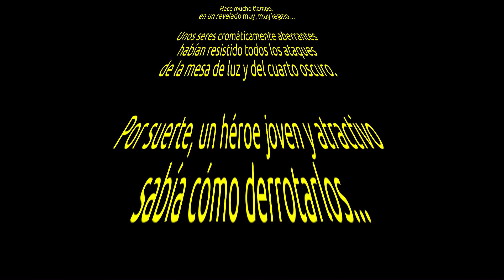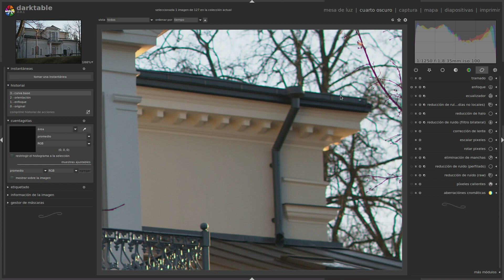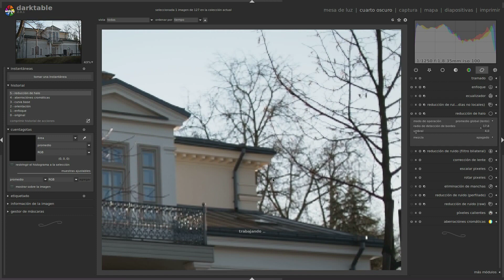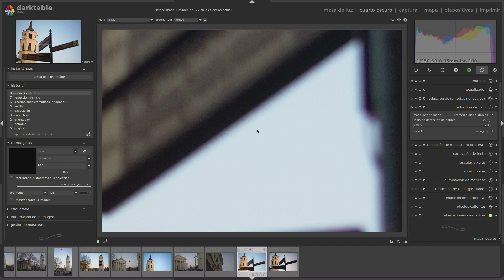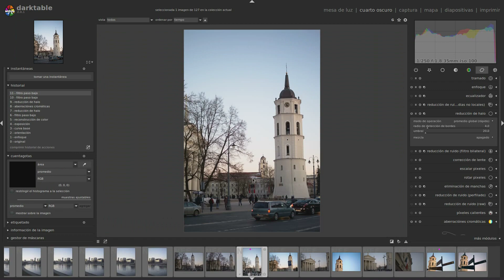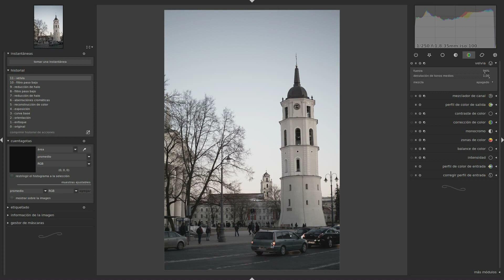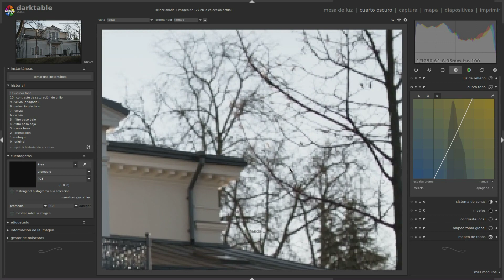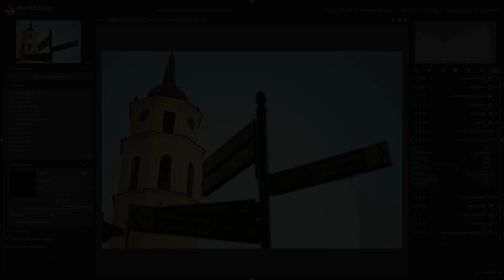Revelado Darktable - La Guerra de los Halos II: La rebelión aberrante.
Continuamos la batalla de los halos... Hoy nos enfrentamos a un enemigo aberrante... cromáticamente aberrante. Más información y batallas épicas en Darktable,

Especificaciones de mi Equipo:
Intel® Core™ i7-4790 CPU @ 3.60GHz × 8
GeForce GTX 960/PCIe/SSE2
Disco magnético de 2 teras
SSD de 64 Gb
16 Gb de ram
Caja: zalman z3 plus
Teclado corsair K70 Cherry red
Ratón MadCat RAT 7
Micrófono Shure pg42
Auriculares AKG K121 Studio

Software Utilizado:
Grabación de escritorio: OBS Studio
Edición de Video: Cinelerra
Conversión de vídeo: WinFF Handbrake
Edición de audio: Audacity
Grafismos: Gimp
Capturas de escritorio: Shutter
Animaciones 2D: Synfig Studio